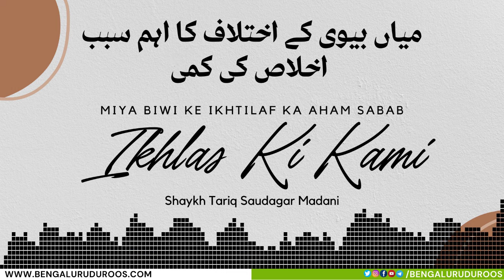Miya Biwi Ke Ikhtilaf Ka Aham Sabab - Ikhlas Ki Kami | Shaykh Tariq Saudagar Madani